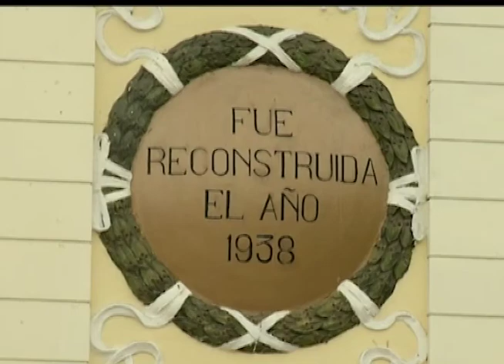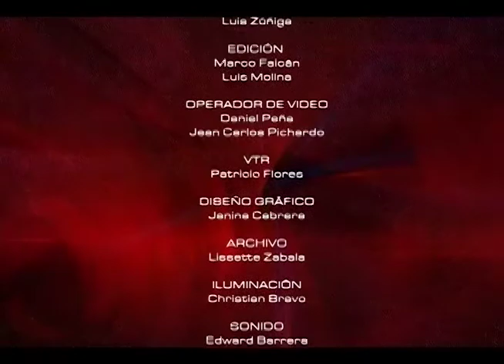MESA DE ANÁLISIS ARTE Y CULTURA - FUNDACION DE GUAYAQUIL